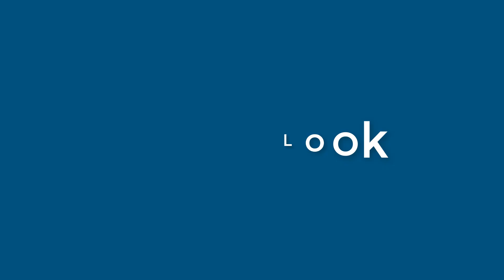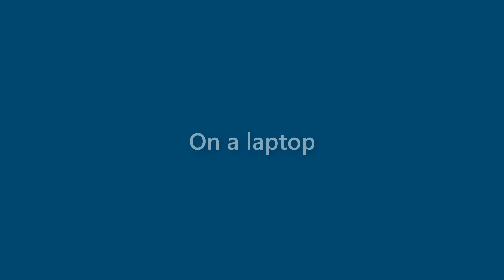Nova Hartman - appearance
Name Look - Nova Hartman - appearance. In this video we present "Nova Hartman" name look and feel in various scenarios.
This video will cover:
How does "Nova Hartman" look as a personal letterhead?
How does "Nova Hartman" look on a business card?
How does "Nova Hartman" look on a computer/laptop screen?
How does "Nova Hartman" look with different background colors?
How does "Nova Hartman" look with various fonts?